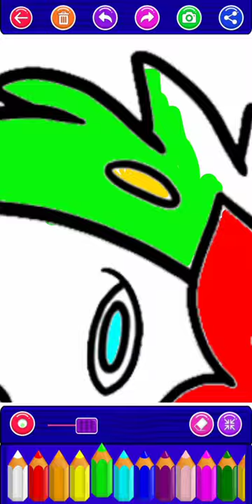pokemon drawing painting |by Sandeep Gupta